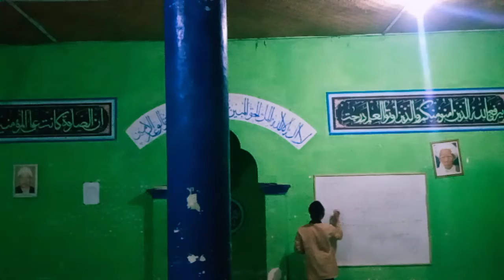Kegiatan belajar kelompok bahasa santri YPP Al Amin NW Sepit.